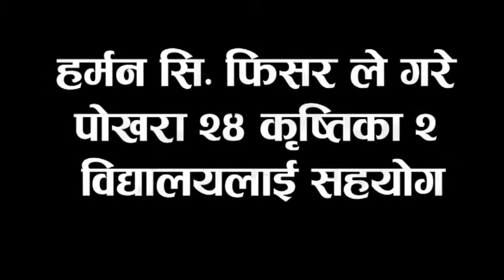herman c fisher help more than 1 lakh